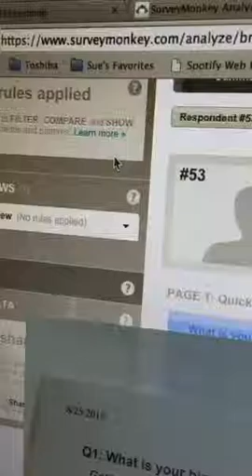You Might Just Have a Defeatist Attitude!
In this Periscope Sue points out how easily a defeatist attitude can sneak up on you and how to switch that around. for more information.